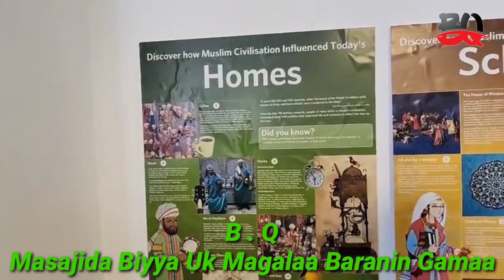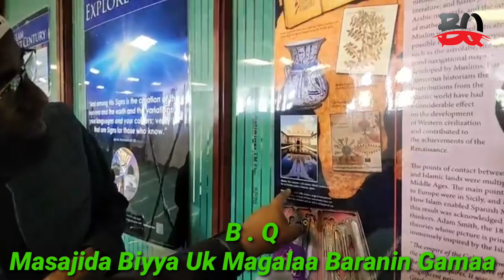Sheikh Amin Ibro Iyafaano Biyya Uk Magalaa Baranaan Daawaan Masajidaa 7 August 2023